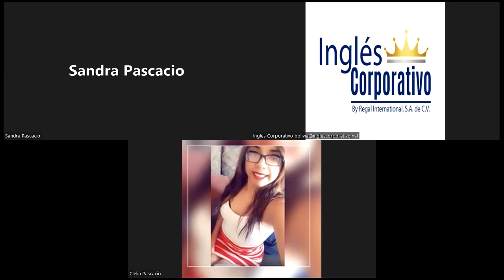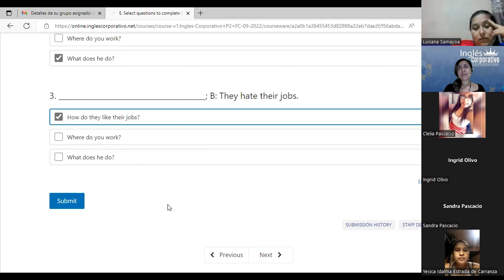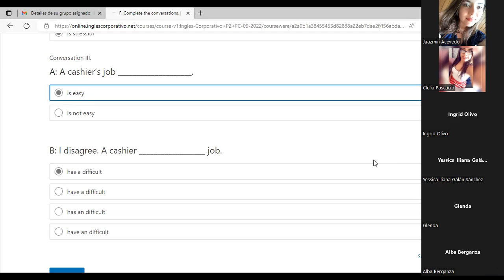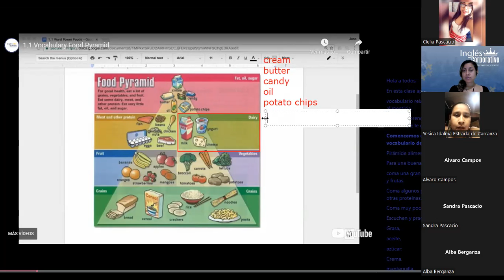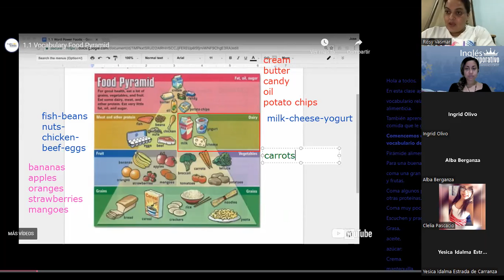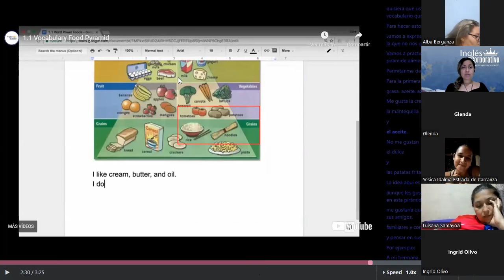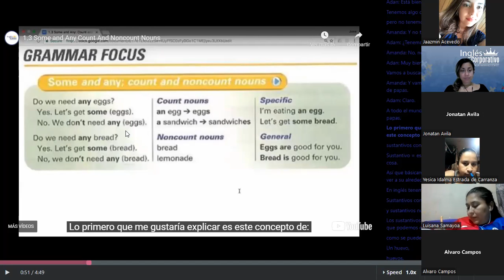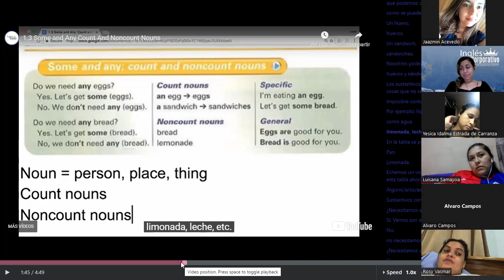Inglés Corporativo-septiembre 20-Quantifiers-Class 9